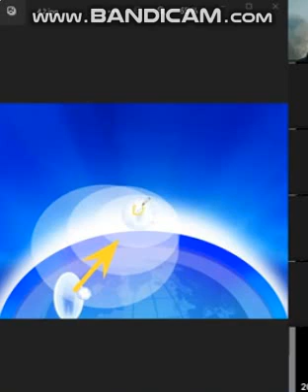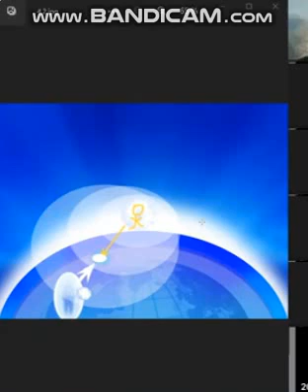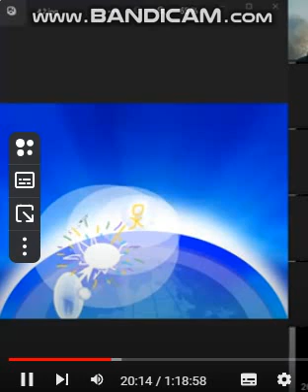SP_12-2. Rejuvenecimiento. Tareas individuales_ Индивидуальные задачи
• Un fragmento de una consulta de seminario web opcional sobre el estudio del trabajo del autor por Grigory Grabovoi " Enseñanza sobre Dios. Rejuvenecimiento por la eternidad "
• –– Фрагмент факультативного вебинара-консультации по изучению авторского произведения Григория Грабового «Учение о Боге. Омоложение Вечностью»

Fragmento de un webinar de formación opcional
"Leyes fundamentales, métodos y principios de la resurrección de las personas en la vida sin fin".- Стандартная Программа Обучения Учению Григория Грабового

Obtenga una educación de acuerdo con el programa estándar de capacitación en las Enseñanzas de Grigory Grabovoi --Получить образование по стандартной Программе обучения Учению Григория Грабового